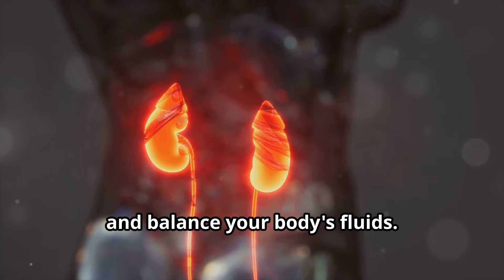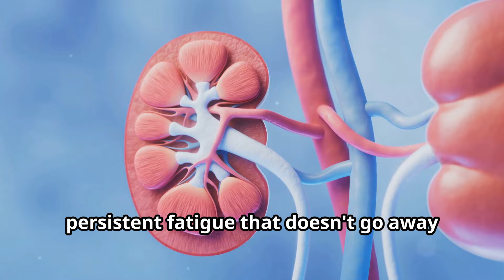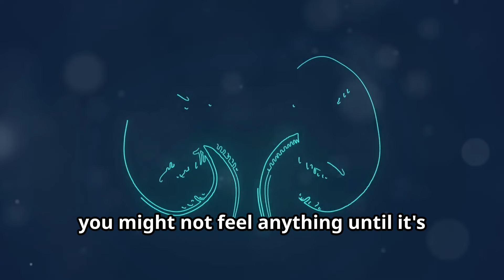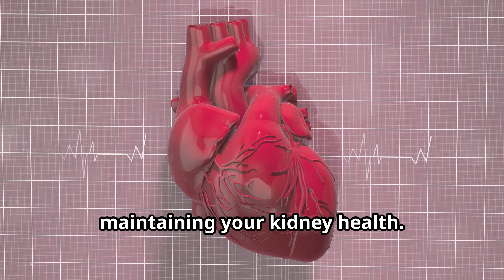6 Signs Your Kidneys Are Crying for Help!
6 Signs Your Kidneys Are Crying for Help!

Worried about your kidney health?  Your kidneys play a vital role in filtering waste and keeping your body healthy.

But how do you know if your kidneys are struggling? This video explores 6 key warning signs to watch out for, including fatigue, trouble sleeping, and changes in urination.

Early detection is crucial for kidney health. Learn what to look for and get proactive about your kidney health today!